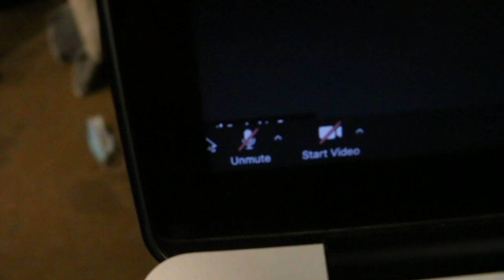Boston College Promo - Hello...Shovelhead! Digital Sketch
Boston College...It's fine it's literally fine